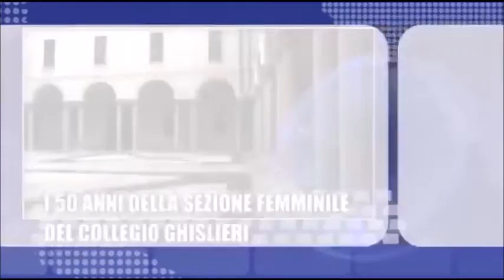Pavia Italia: i 50 anni della Sezione femminile del Collegio Ghislieri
Il servizio di Telepavia dedicato ai 50 anni della sezione femminile del Ghislieri, con interviste al Rettore Andrea Belvedere e all'Alunna Giulia Delogu, curatrice della mostra. In onda sabato 26 novembre 2016, a cura di Luca Pattarini.